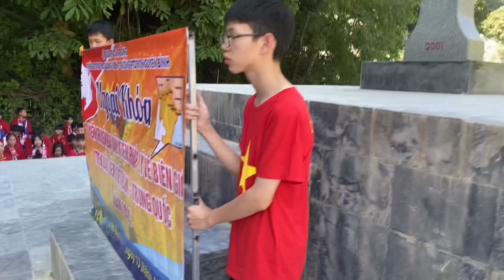Thác Bản Giốc - Tuyên truyền về ba văn kiện pháp lý về biên giới giữa Việt Nam và Trung Quốc